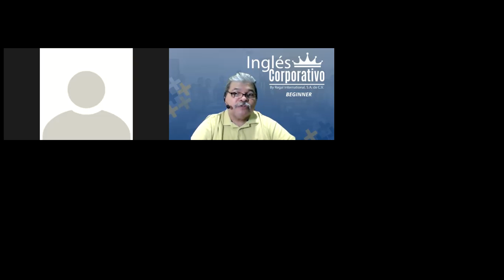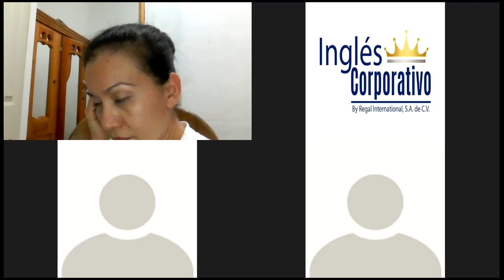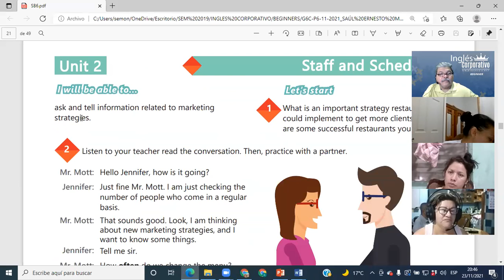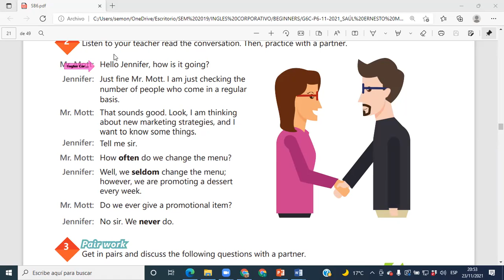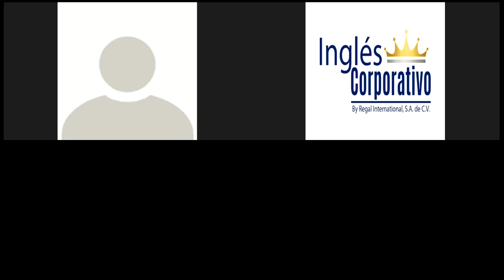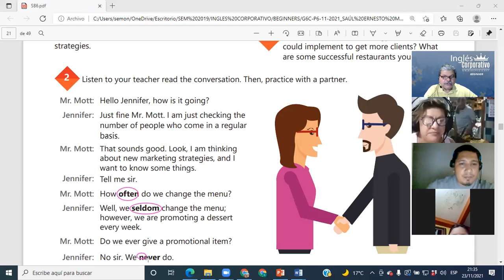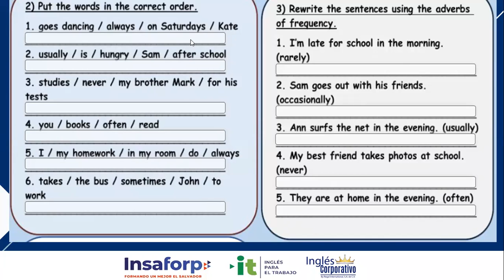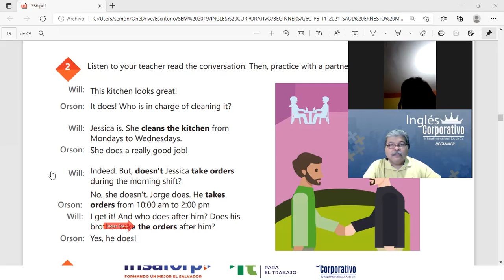Ingles Corporativo-Videoconferencia #7 HOW TO USE ADVERBS OF FREQUENCY.